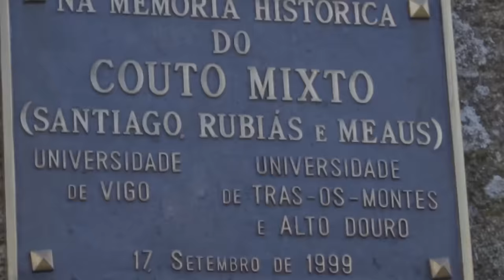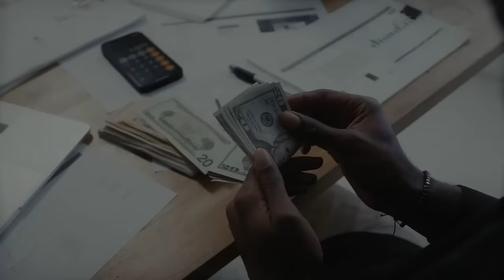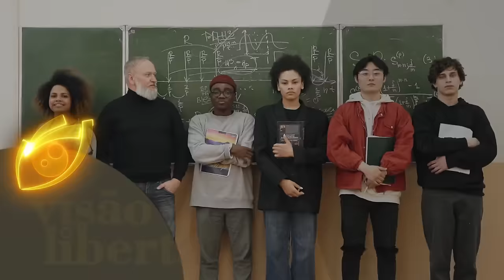COUTO MISTO foi um ancapistão DESTRUÍDO por FAKE NEWS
Ajude o canal:

16vmNcrA4Mvf7CaRLirAmpnjz1ZH3bWNkQ (Bitcoin)